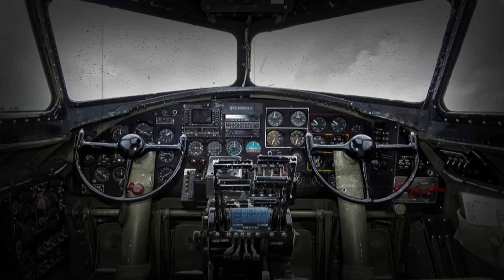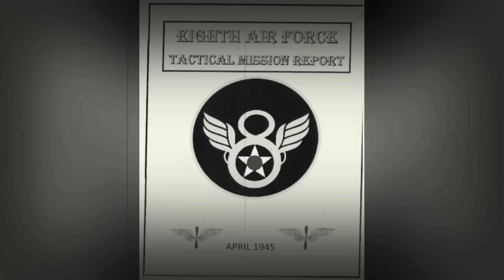REAL Ghost bomber of WW2 - Forgotten History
On November 21, 1944, something happened at an allied base in Cortonburg, Belgium that shocked the troops on the ground and still hasn't been explained. A B-17 bomber landed by itself, with no signs of any crew... Hosted by Colin D. Heaton. The Forgotten History Channel is a 10th Legion Pictures Production.
About us:
Host/Military Historian/Film Consultant/US Army and Marine Corps Veteran - Colin D. Heaton